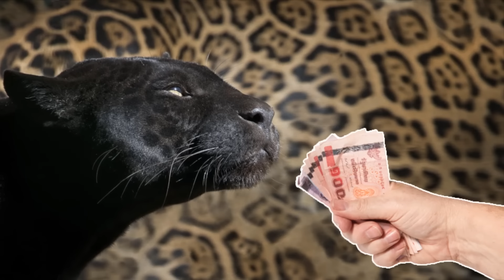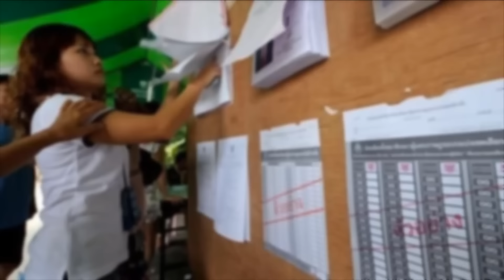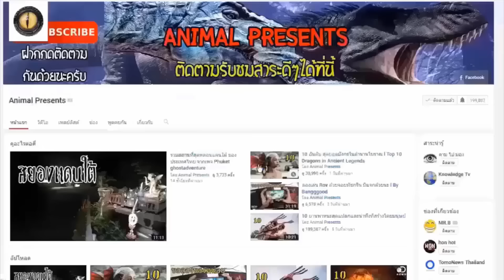7 พฤติกรรมแห่งการเบี่ยงเบนที่สัตว์โลกใช้เมื่อจนมุม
ที่มา : thematter.co
เครดิต รูปภาพ : thematter.co

5 หายนะโลกครั้งใหญ่ของโลกที่เกือบนำมาสู่จุดจบของมวลมนุษยชาติ

10 อันดับ สัตว์ยุคดึกดำบรรพ์ที่พวกคุณอาจไม่รู้จักพวกมันมาก่อน

กำเนิดโลก และ วันสิ้นโลก ทฤษฎีจากนักวิทยาศาสตร์ระดับโลก

5 อันดับ สถานที่สุดหลอนจากทั่วโลก สำหรับคนที่ชอบเรื่องผี